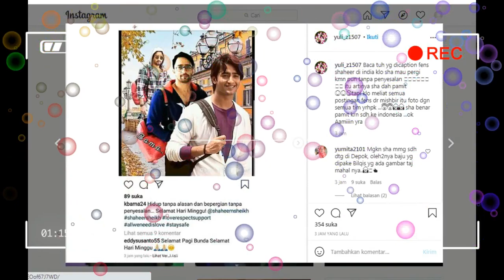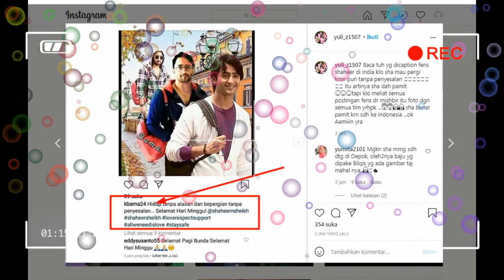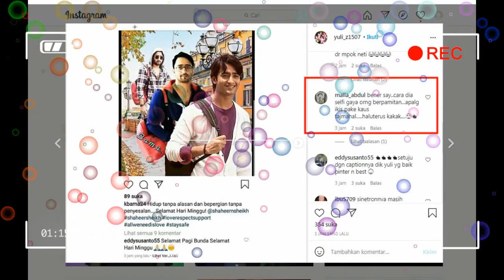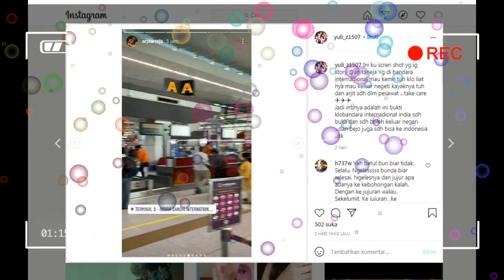KABAR SEGAR DARI KABAMA 24 ,,,FANS SHAHEER SHEIKH DI INDIA